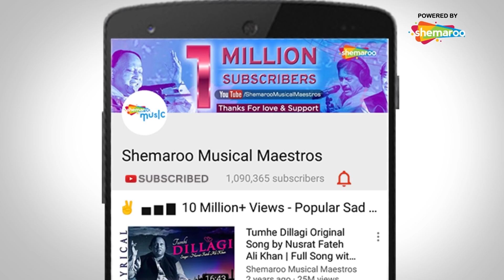Bechain Hoon Main | Rajkumar | Anil Kapoor | Madhuri Dixit | Alka Yagnik | 90s Hit Song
Movie: Rajkumar (1996)
Song: Bechain Hoon Main
Starcast: Anil Kapoor, Madhuri Dixit, Naseeruddin Shah
Music Director: Laxmikant-Pyarelal
Singers: Udit Narayan, Alka Yagnik
Director: Pankaj Parashar